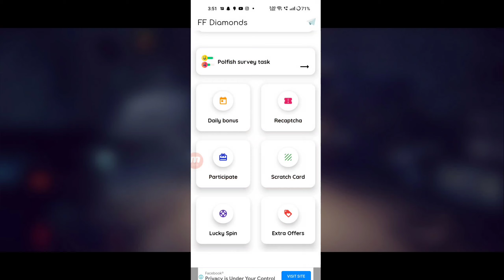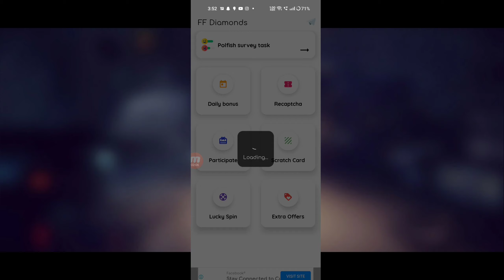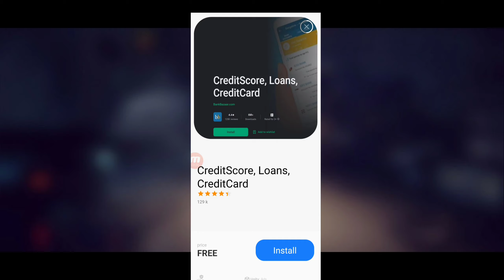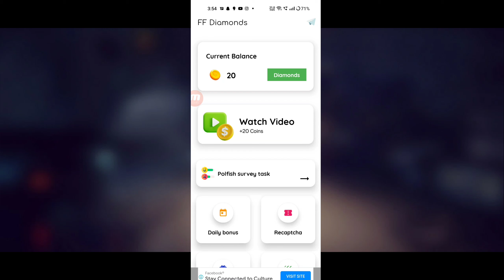Claim 3000 💎 Free in free fire max. How to get free diamond in Free fire max I'd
1) free diamonds in free fire OB32 update
2) after ob32 update free diamonds trick
3) freefire diamond
4) new trick get free diamonds
5) Get Free Unlimited Diamonds in free fire
6) freefire me free diamond kaise milega
7) How To Get Free Diamond in Free Fire Without Paytm No app no paytm
8) get free diamond in free fire